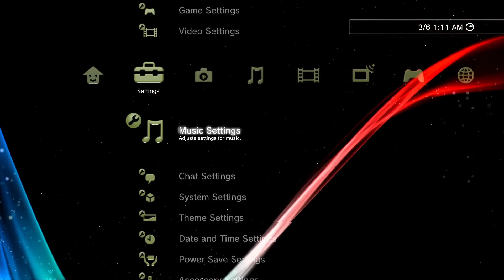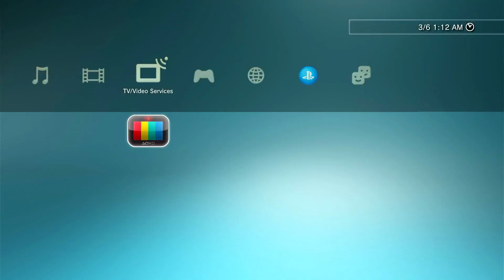4.92 PS3 Official Firmware Is Live Don't Update 🚫ps3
If my links do not work, then tell me I will update it for you

Our channel is about to teach you how to modify and use PS3 custom firmware, upgrade and downgrade, and use applications and tools or solutions for PS3 errors, jailbreak, etc .